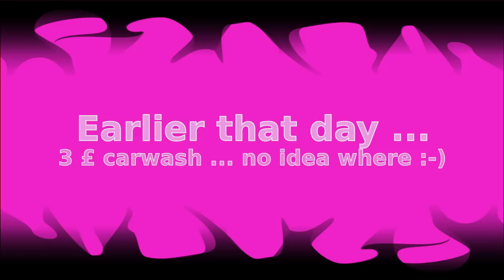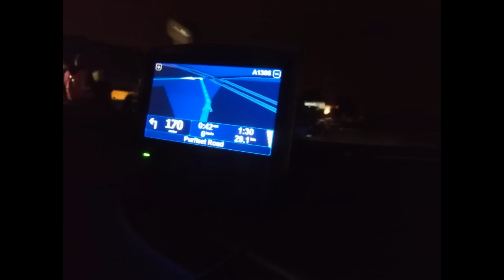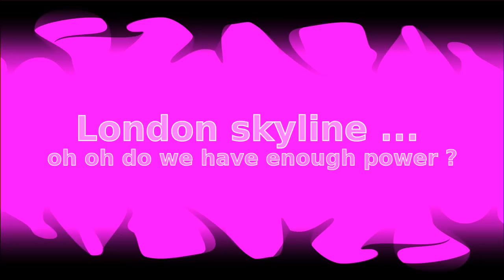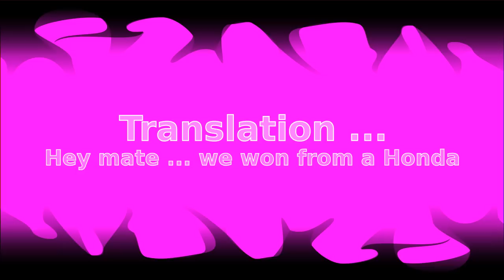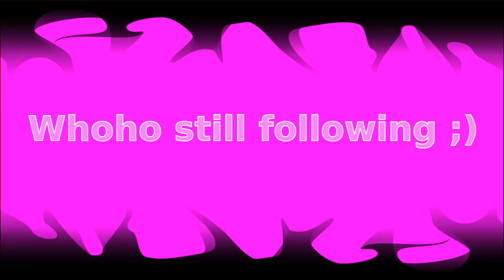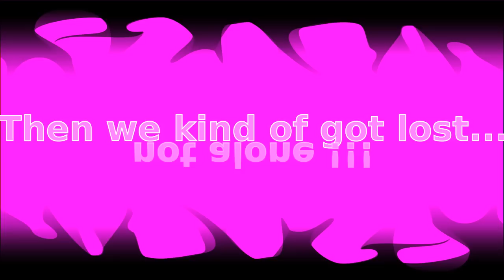MissBanzai JAE Tunnelrun 2011 London 40 Minutes of Pure Jap street fun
This is our footage of the Japanese Auto Extravaganza Tunnelrun in the streets and tunnels of London. You will see tuned Japanese cars like the Glanza, Supra, Skyline, Impreza, Carina and many others. The run started around midnight. We arrived at 04.00 am at the London Ace cafe. The race itsels shows you some views of the London Towerbridge, the London eye, etc. The video is available in HD 720p and uses the Creative commons sharealike license so feel free to download, copy and remix.